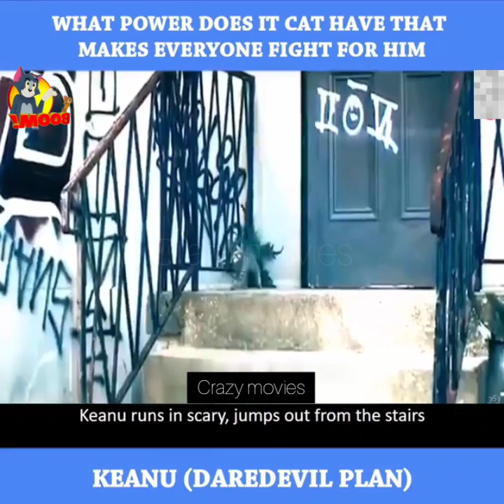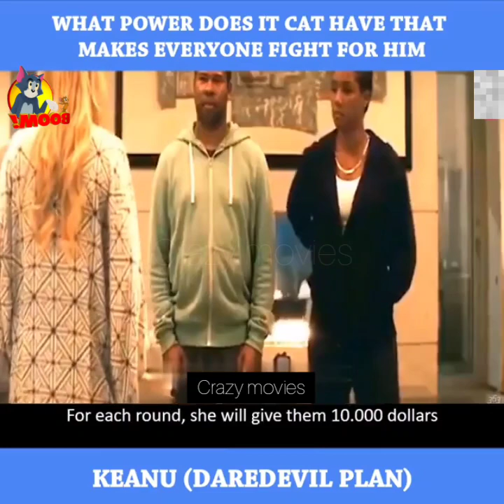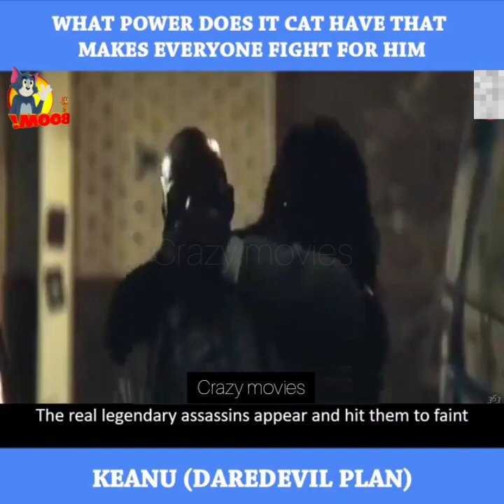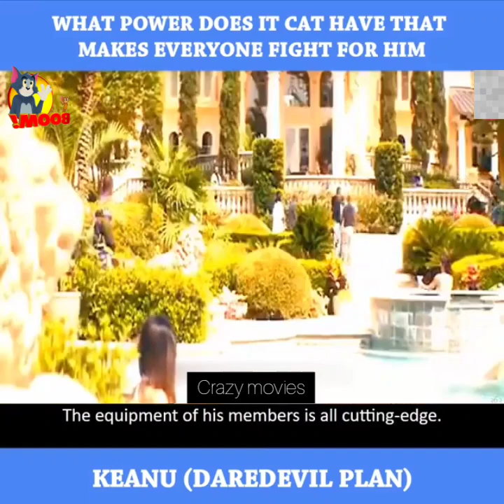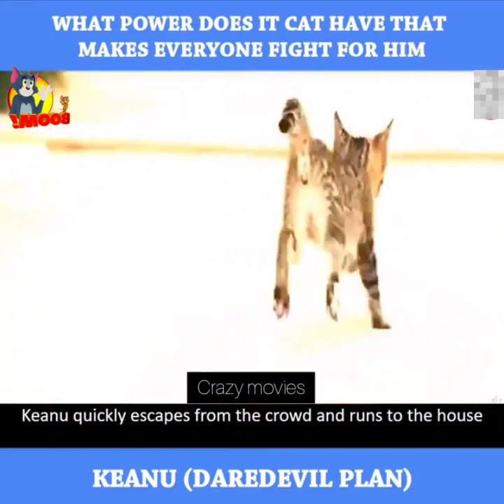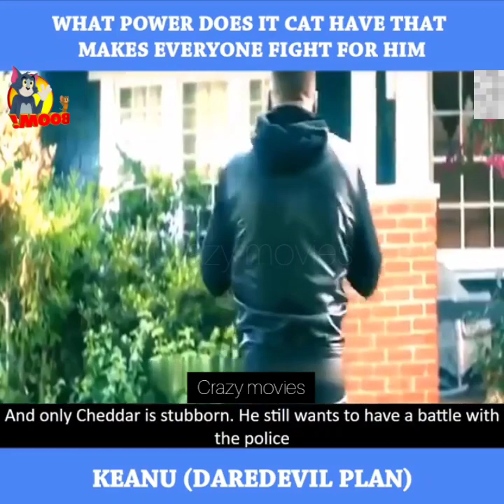What power does it cat have that makes everyone fight for him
Rell and Clarence have lost their beloved kitten Keanu and are willing to go to any lengths to get it back, which means posing as drug dealers and taking on a gang leader, Cheddar, who has Keanu.